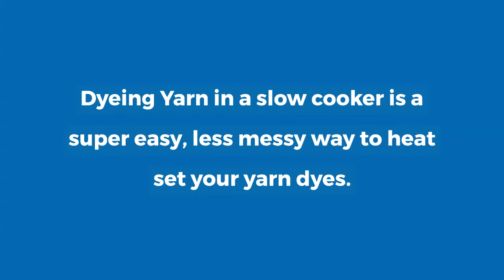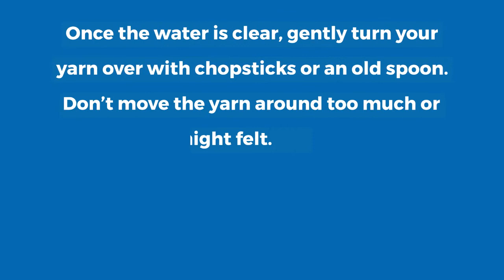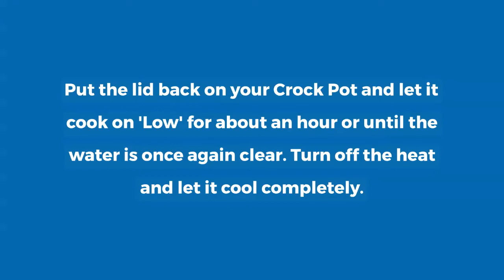How to Dye Yarn with a Slow Cooker or Crock Pot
Dyeing Yarn in a Crock Pot.  This is an easy, less messy yarn dyeing technique where you Heat Set your Yarn or Wool Dyes using a Slow Cooker.